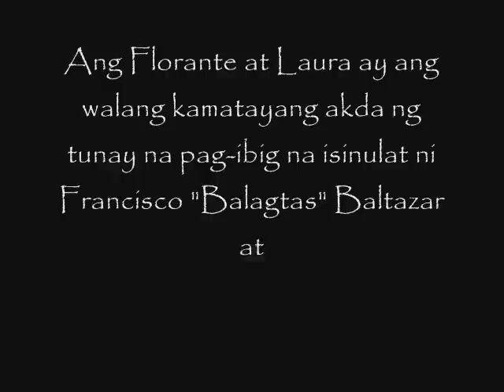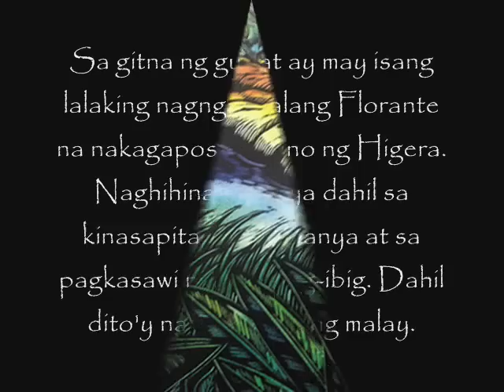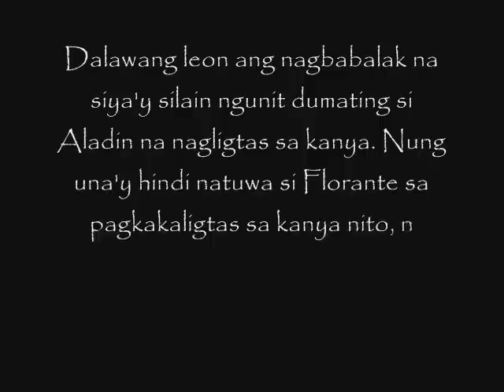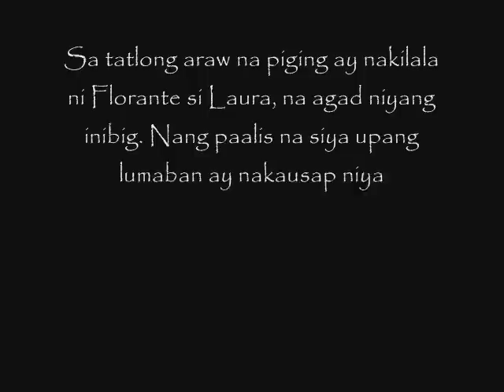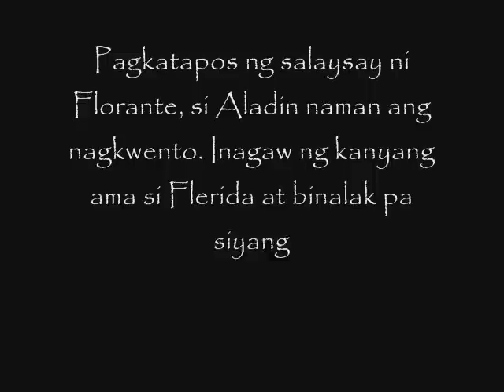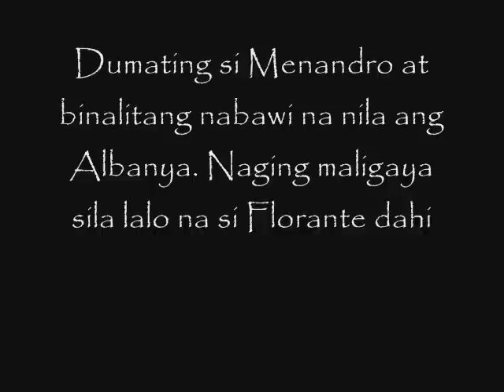Florante at Laura- Tauhan at Buod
My Project in Filipino.

DISCALIMER: I do not own the pics. I use it for project purpose only.